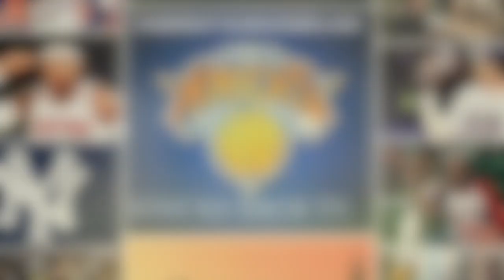From Shea to Citi Field 2015 New York Mets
Sharing some of the fine memories of the old shea. Pump up video for the 2015 new york mets.